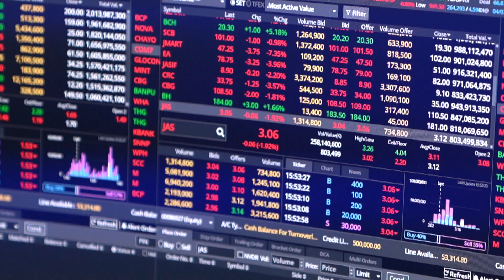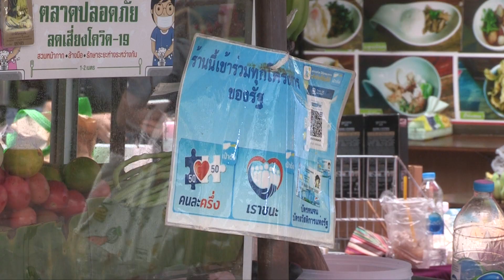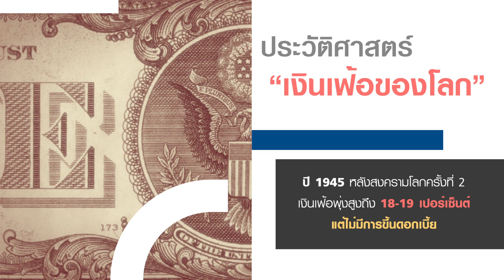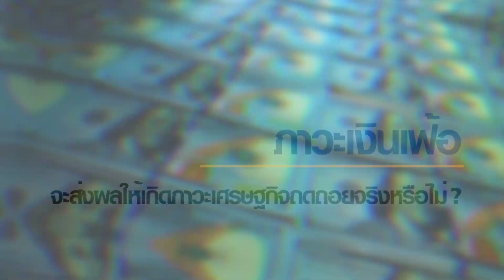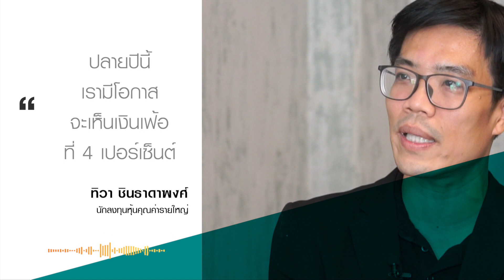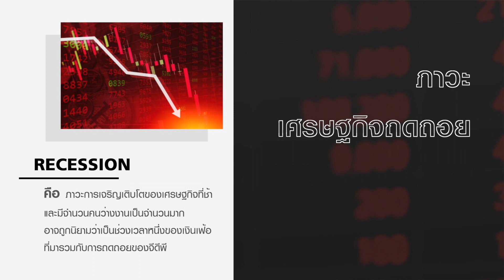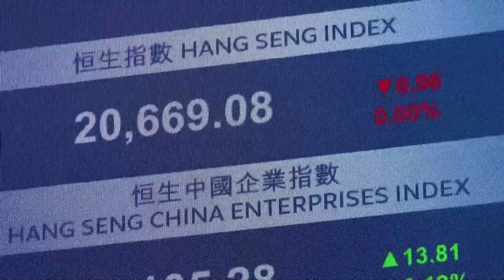เมื่อวิกฤตเงินเฟ้อผ่านพ้น เศรษฐถดถอยจะเกิดขึ้นหรือไม่ ? I TNN Wealth Guide I 20-08-65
จากเงินเฟ้อ สู่เศรษฐกิจถดถอย เมื่อวิกฤตแตะมือกระหน่ำซ้ำเติม
ซึ่วคราวนี้เหมือนปัจจัยกระทบ ส่งต่อยาวนาน ในมุมองของ "เซียนมี่" ทิวา ชินธาดาพงศ์ จะจัดทัพปรับพอร์ต รับมือกับตลาดหุ้นอย่างไร?

ติดตามได้ในรายการ TNN Wealth Guide ทุกวันเสาร์ เวลา 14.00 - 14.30 น. ทาง TNN ช่อง 16 และทุกช่องทางออนไลน์